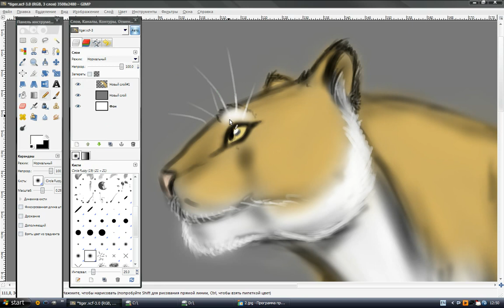Draw tiger with gimp